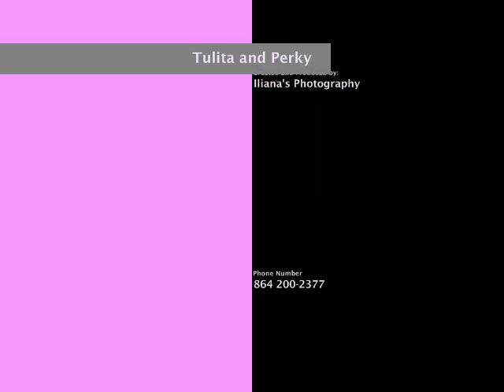Tulita and Perky / By Iliana's Photography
Iliana's Photography Presents Tulita and Perky the Clown By Iliana Oakley